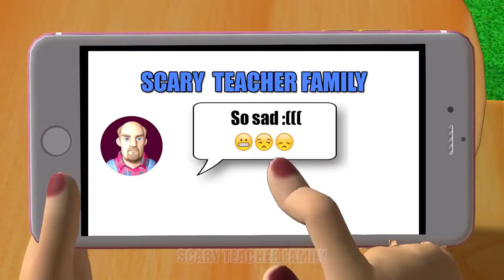Miss T Jump Swim School with Scary Neighbor Family Fun Animation Coffin Dance Compilation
animasi untuk anak anak